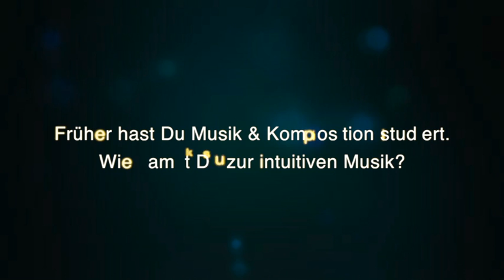Intuitive medicine - Interview Mitsch Kohn & Sascha Alexander 2022 Teil 1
"intuitive medicine"  ... Was verbirgt sich hinter diesem Titel der Workshops, Retreats und online-Seminare von Mitsch Kohn & Sascha Alexander Vaymer?

In zwei kleinen Interviews geben Mitsch & Sascha jeweils einen Einblick in  ihre Arbeit, was sie bewirkt und für wen sie geeignet ist.

Teil 1: Interview Mitsch
Teil 2: Interview Sascha